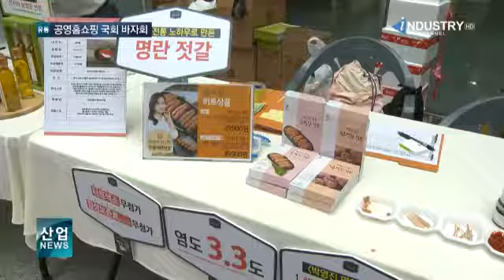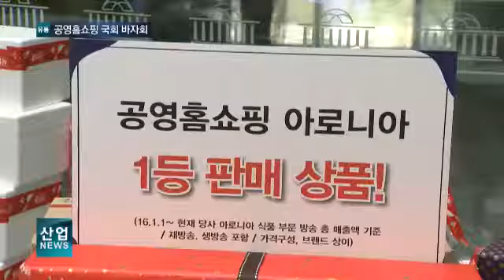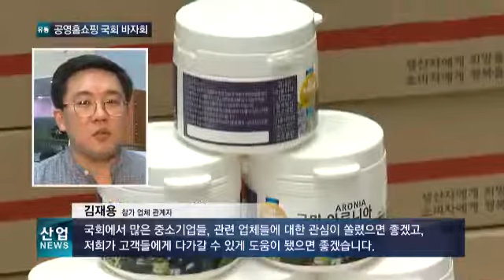국회-공영홈쇼핑, 中企 판로 개척에 앞장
[리포트]
TV 홈쇼핑이 국회로 무대를 옮겼습니다.
국회 산업통상자원위원회 곽대훈 의원과 권칠승 의원은 공영홈쇼핑과 함께 국회 의원회관에서 바자회를 열었습니다.
공영홈쇼핑에 방송된 중소기업의 우수 제품을 소개함으로써 판로 확대에 더욱 힘을 싣기 위해서입니다.

[인터뷰 - 곽대훈 / 자유한국당 국회의원]
~그동안 공영홈쇼핑이 중소기업을 위해서 판로 개척에 많은 도움을 주었는데, 이와 같은 행사를 통해서 좀 더 다각적인 판로를 개척하는 의미 있는 날이 되지 않겠냐는 생각이 듭니다.
지난 2015년 7월 개국한 공영홈쇼핑은 2주년을 맞았습니다.
지난해에만 약 7,800억 원의 주문 매출을 기록하며 중소기업 판로 확보에 큰 역할을 하고 있습니다.
이날은 공영홈쇼핑에서 직접 매입한 상품과 방송에서 인기를 거둔 우수제품들이 국회를 찾았습니다.

[인터뷰 - 이영필 / 공영홈쇼핑 대표]
~(공영홈쇼핑) 창립 2주년을 기념하는 의미가 있고요. 중소기업 제품들을 국회와 함께 판매함으로 해서 국회의원들과 정치권에서도 많은 관심을 갖게 하는 의미가 있습니다.
국회의원들은 제품 하나하나를 둘러보며 큰 관심을 보였습니다.
또, 직접 쇼호스트가 돼 제품 홍보에도 나섰습니다.
권칠승 의원은 중소기업의 판로 개척을 위해서는 홈쇼핑과 같은 유통 플랫폼이 중요하다고 강조했습니다.

[인터뷰 - 권칠승 / 더불어민주당 국회의원]
~지금처럼 홈쇼핑 혹은 인터넷을 통한 방식, 이러한 기존과는 다른 새롭게 변하고 있는 판매 방식에 대해서 정부가 투자를 하고 생산자와 소비자가 공유하는 구조가 필요하다고 생각합니다.
아로니아 분말 제품으로 공영홈쇼핑에서만 약 80억 원의 매출을 올린 업체도 참가했습니다.
홈쇼핑을 통해 큰 성과를 냈지만 이번 바자회를 계기로 더 많은 판로가 생기길 기대하고 있습니다.

[인터뷰 - 김재용 / 참가 업체 관계자]
~국회에서 많은 중소기업들, 관련 업체들에 대한 관심이 쏠렸으면 좋겠고, 저희가 고객들에게 다가갈 수 있게 도움이 됐으면 좋겠습니다.
이번 행사는 공영홈쇼핑과 협력사가 상생을 통해 사회적 책임을 실천했다는 데도 의미가 있습니다.
바자회에서 판매된 수익금 전액은 사회공헌단체를 통해 사회적 약자를 돕는 데 쓰일 예정입니다.